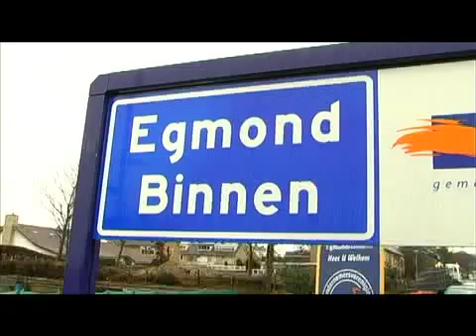Rutger brengt Jim een bloemetje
Slecht nieuws voor alle musicalfans. De voorstelling van Grease die woensdag in Carré in Amsterdam zou worden gespeeld, gaat niet door. Hoofdrolspeler Jim is namelijk dit weekend met zijn elektro-auto een orkestbak ingereden. En dat is een flinke tegenvaller voor Albert Verlinde, het geweten van spruitjes etend Nederland. De zelf verklaarde intellectueel van de Frans Bauer klasse, is namelijk de producent van Grease en had graag in een afgeladen Carré alle credits voor zichzelf willen opeisen. Maar door dat stuurfoutje van Jim gaat dat nu dus niet door. Nou ja stuurfoutje, de arbeidsinspectie heeft de zaak op dit moment in onderzoek. Gekeken wordt of er sprake was van een menselijke fout, een technisch mankement of nalatigheid van de producent. Kwalbert dus. Over de uitslag wordt trouwens niet gecommuniceerd, of het moet in Verlindes voordeel zijn. Geen woord over Jim, terwijl die arme jongen op dit moment minimaal vier weken is uitgeschakeld als gevolg van een hersenschudding en een gescheurde schouderspier. Dat verdient een bloemetje...